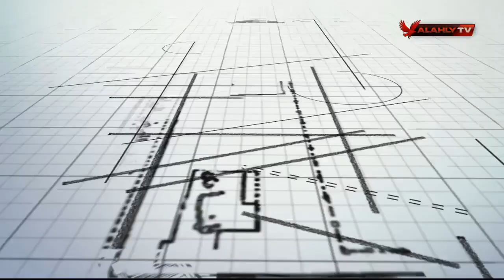مؤسسي وأعضاء فريق الفرسان بالنادي الأهلي يوجهون التهنئة ويتمنون عام جديد من الانتصارات للنادي الأهلي